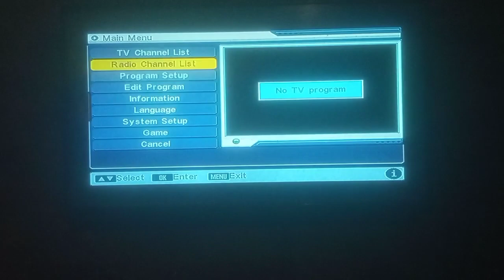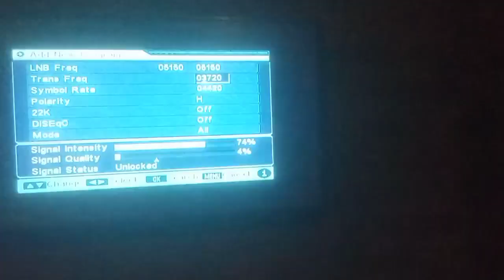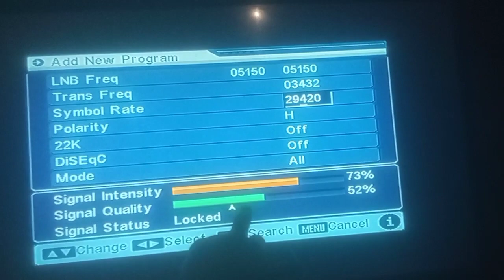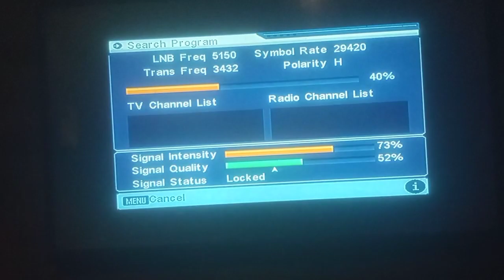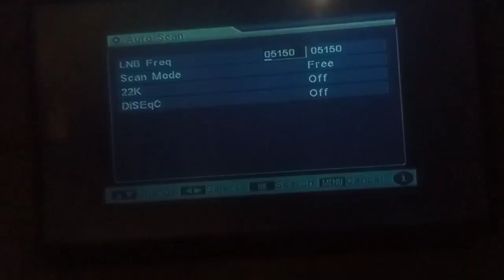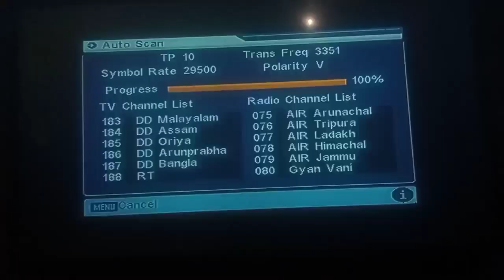star gold thrilss add✅ kare free dish par, DTH par laye star gold thrilss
Star gold thrilss channel add dd free dish,
Star gold thrilss channel kaise dekhen dth par,
Dd free dish par star gold thrilss nahi aa raha,
Dth par star gold thrilss channel nahi aa raha hai,
Dd free dish par star gold thrilss channel add kaise karen,
Dd free dish star gold thrilss channel add,
How to add star gold thrilss channel on dd free dish,
Free dish par star gold thrilss channel kaise laye,
Free dish par star gold thrilss channel kaise jode,
Star utsav movie channel kaise jode free dish par,